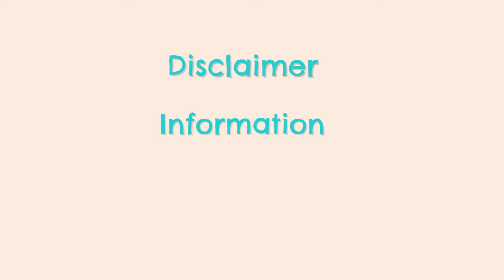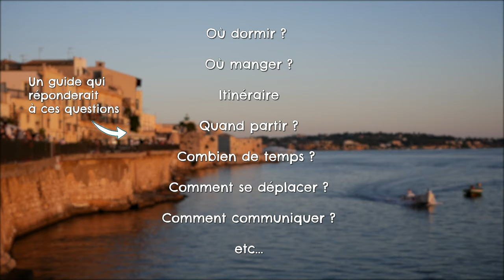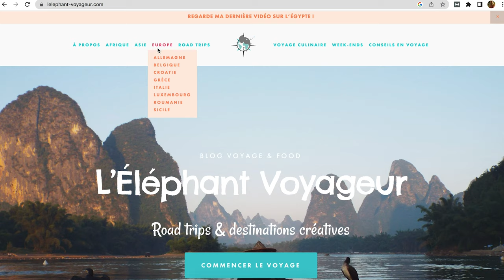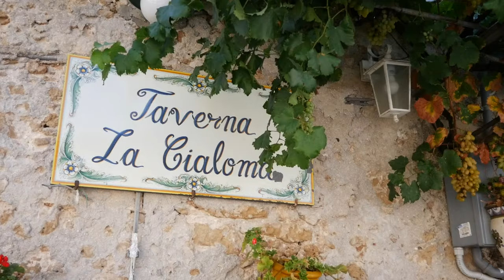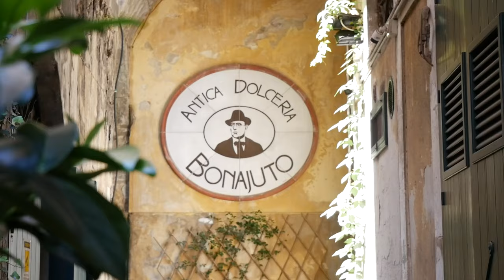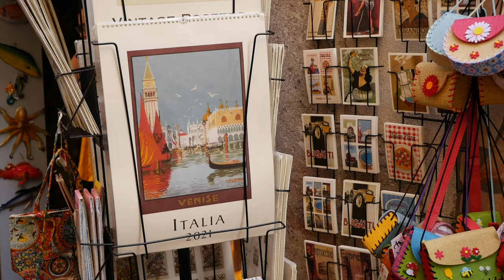SICILE : TOP 10 À VOIR ET À FAIRE (Voyage Sicile 2023)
ÊTES VOUS INTÉRESSÉ.E.S PAR UN GUIDE VOYAGE SUR LA SICILE ? Dites le moi en commentaire, et peut-être que cette vidéo sortira

Tu veux plus de vlogs, de vidéos conseils sur la Sicile et voyage ?

LIENS UTILES POUR VOS VISITES

🌏 TIME STAMP

00:00 Intro
00:49 Disclaimer et infos
02:34 n°10
04:11 n°9
05:34 n°8
07:27 n°7
08:51 n°6
10:00 n°5
11:28 n°4
12:58 n°3
15:31 n°2
17:00 n°1

🌏 MES RÉSEAUX & BLOG

Vous voulez voyager en Sicile cette année ? Je vous présente une sélection de choses à voir et à faire dans cette belle île éolienne italienne ! Voici mes recos, mais sachez que cette liste est non-exhaustive : il s'agit de mes propres recommandations, basées sur mon expérience de road trip en Sicile.

Il n'y a pas que l'Etna ! On voit ensemble d'autres surprises comme Cefalù, Taormine, Catane ou encore Raguse !

J’ai également visité d’autres villes siciliennes que j’ai adoré, mais que je n’ai pas mentionné dans le top 10. Par exemple, on n’oublie pas la capitale sicilienne comme Palerme, ou encore d’autres villes comme Noto !

🌏 QUI SUIS-JE ?

Hello, je suis Romane ! Backpackeuse passionnée depuis plus de 7 ans, je parcours le monde à la recherche de découvertes culturelles, culinaires et historiques. Je te partage toutes ces belles expériences avec cette chaîne YouTube, ainsi que mon blog.

A très vite pour de nouveaux vlogs 🐘

SOURCES

Stock footage « Etna by smoky sky » provided by videvo.net

ZTL de Taormina